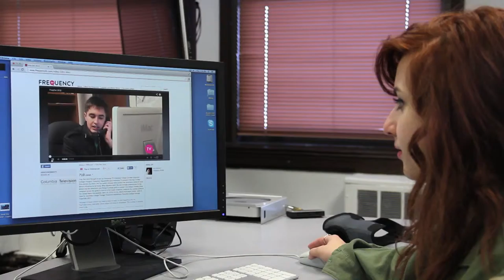Behind the Scenes of FreqOut Week 3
Behind the Scenes of FreqOut episode 3.

Directed, produced, and filmed by Hope Nash.
Edit by Annie Wilson